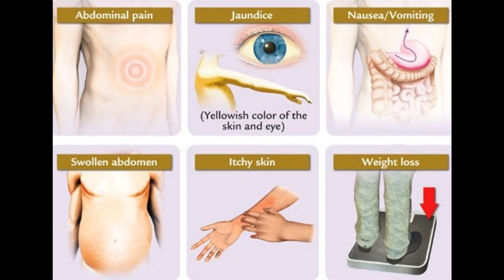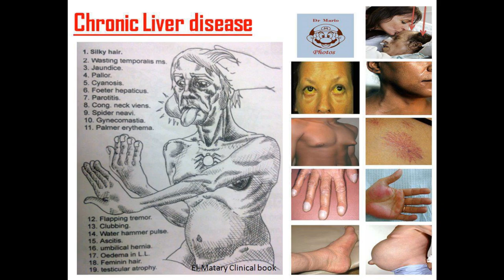పచ్చ కామెర్లు పోవాలంటే ప్రాచీన చిట్కా Pachha kamerlu povalante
పచ్చ కామెర్లు పోవాలంటే ప్రాచీన చిట్కా
Pachha kamerlu povalante
పచ్చ కామెర్లు (జాండిస్) ఎఫెక్టివ్ గా తగ్గించే చిట్కా